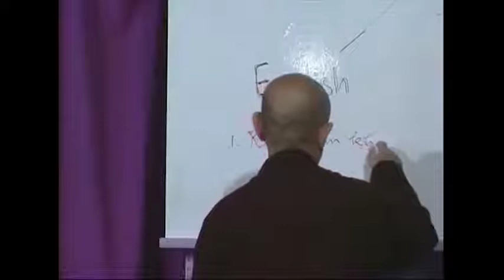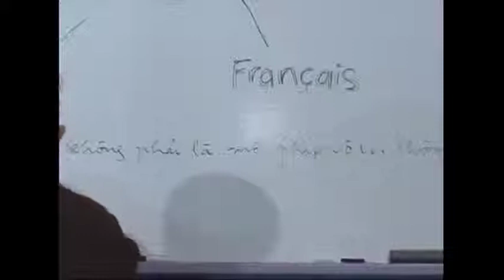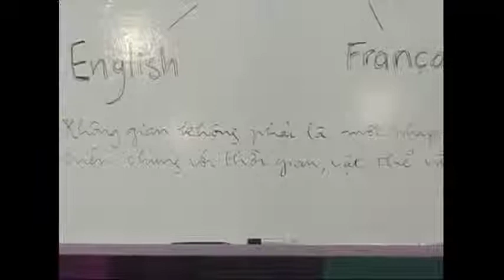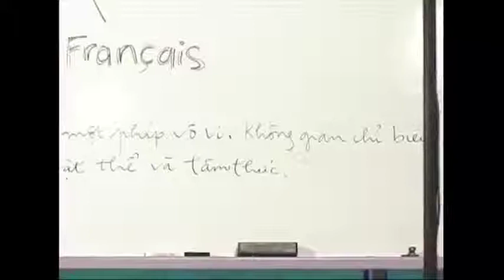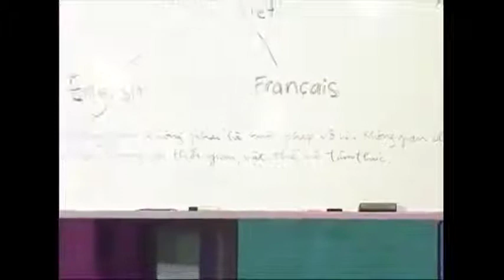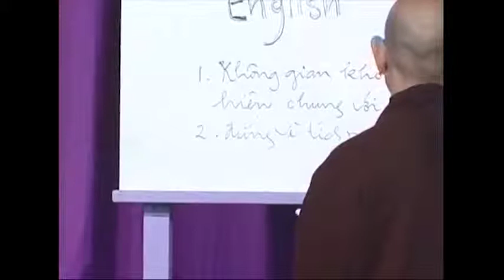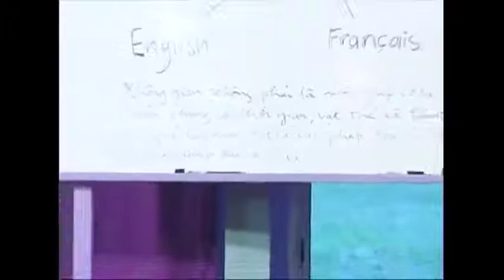Không Gian Không Phải Vô Vi - Thầy Thích Nhất Hạnh thuyết giảng